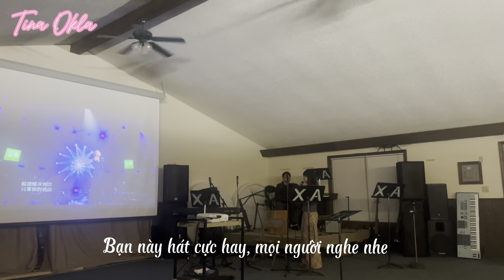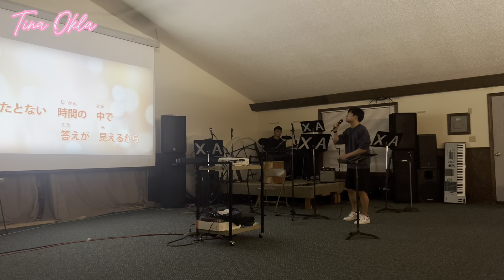Đêm 30 đầu tiên ở Mỹ của Tina có gì? - 1st Lunar New Year's Eve in the US